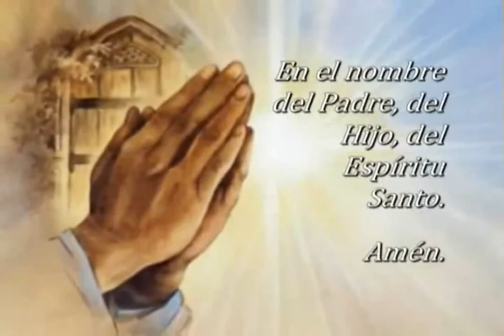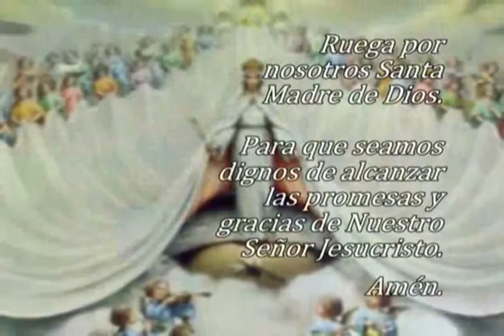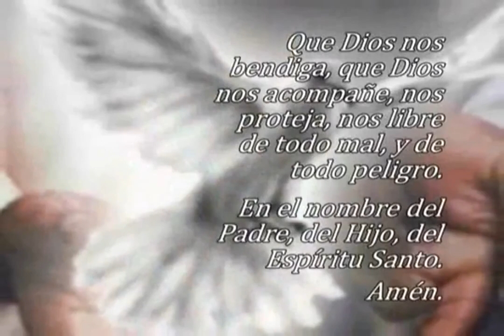Oración El Ángelus, 24 de febrero 2024